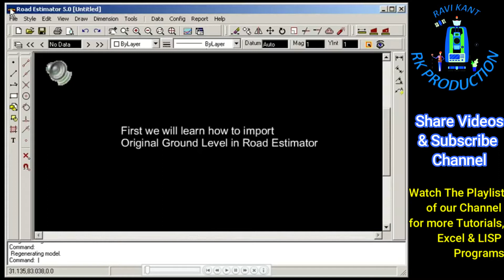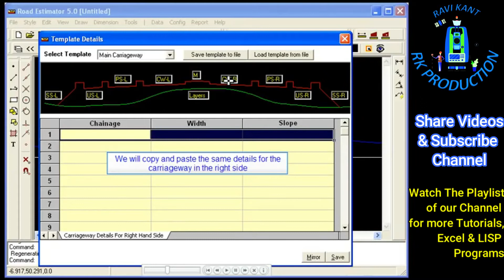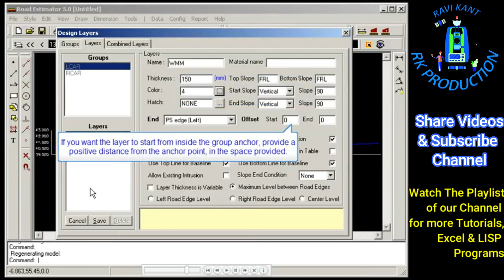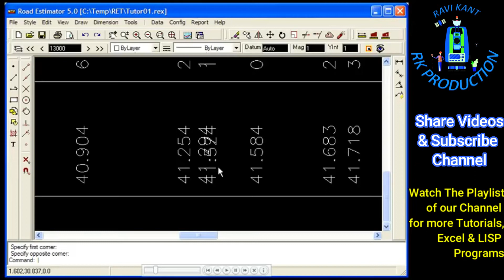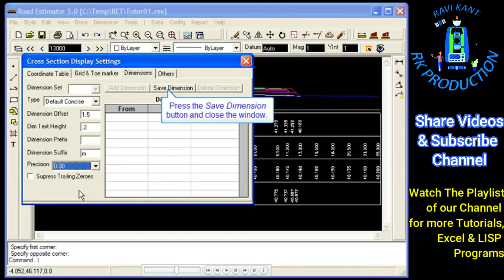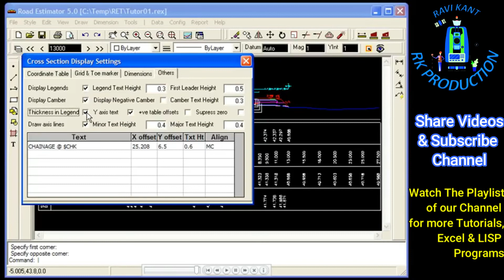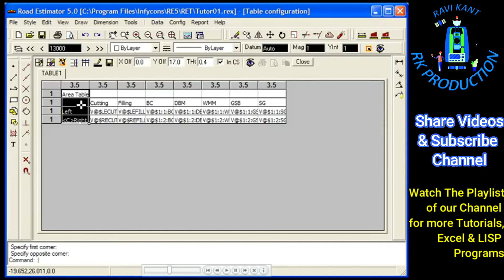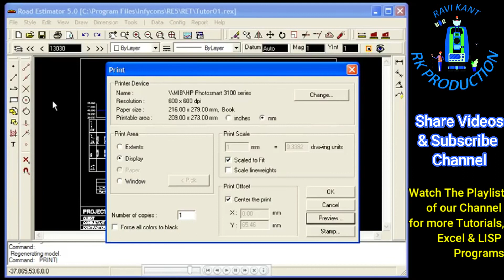Road Estimator Software Full Tutorial Basic || Cross Section Software Tutorial || Autoplotter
This is the basic full tutorial for learn road estimator software.

Watch the playlists of our channel for more lisp and excel programs for surveyors.